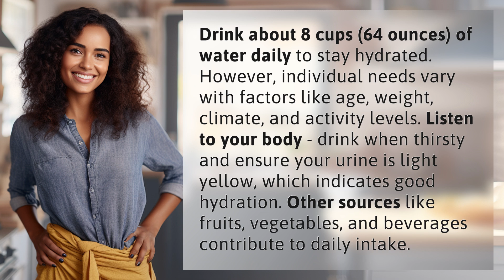How much water should you really drink a day?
Hydration 101: How Much Water Should You Drink Daily? 👉 Hydration Tips 👉 Discover the optimal amount of water to drink daily for hydration and learn how to listen to your body's signals for proper hydration levels.

Laura S. Harris (2024, June 22.) How much water should you really drink a day?
    🌐 AskAbout.video